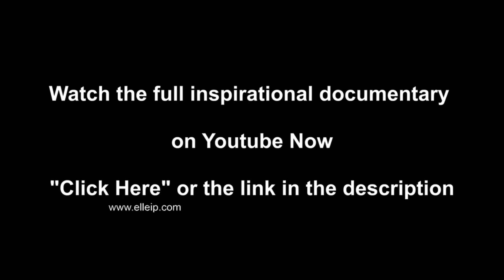We Have Something To Tell You...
'BEYOND EXPECTATIONS' (A Televised Motivational Weight loss Documentary)

AS SEEN ON TV ON KANAL 4 AND KBS

Meet Elle, an ordinary woman on the brink of an extraordinary journey
At eight months pregnant with her second child,

Elle was planning to do something inspiring; to make a dramatic example of how each of us has the power to change our core identity.

Elle undertakes a life-changing journey that pushes her both mentally and physically. Not only would she attempt to shed her post-pregnancy weight, but she would also dare to develop her body into the peak physical condition necessary to compete amongst the world's best at the International Sport's Modeling Competition held in New York City.

The enormity of the challenge was clear, Elle had two infant children in her care as well as her sick husband Jon. Jon is plagued with a rare disease that leaves him incapacitated and bed ridden for most of the day and so to make the odds even tougher, Elle would be avoiding traditional weight loss advocates such as dieticians and gyms.

Come on a life-changing journey of dedication, passion and one that will take you beyond your expectations.